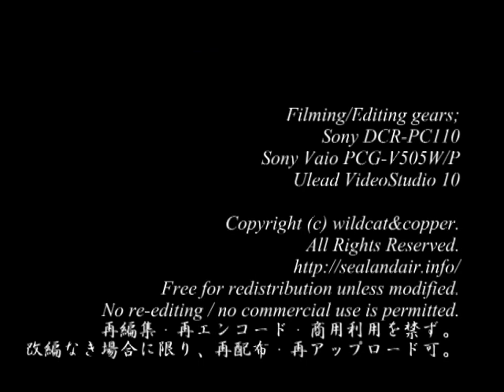[720p] 自衛隊 富士総合火力演習 PV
陸上自衛隊　富士総合火力演習
rev.2を微調整
720pにして再アップロード

総火演（そうかえん）